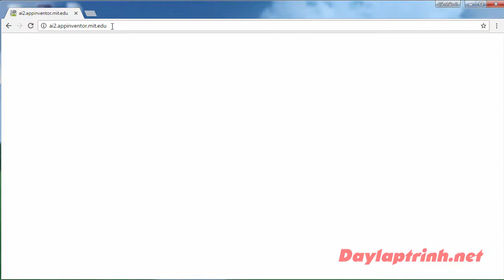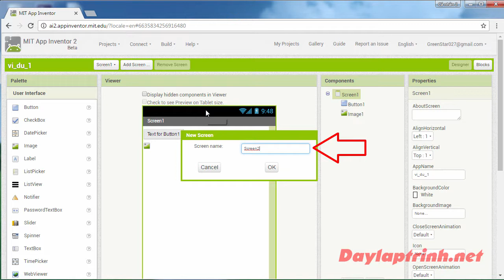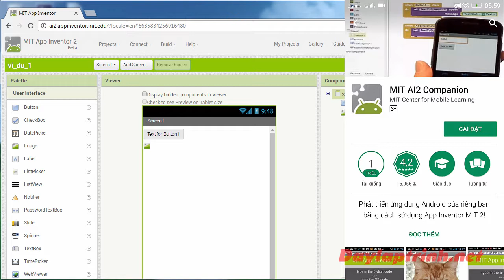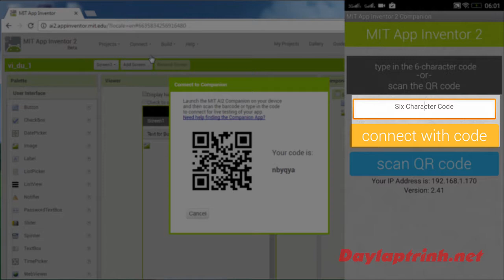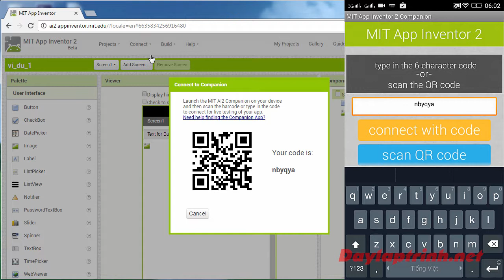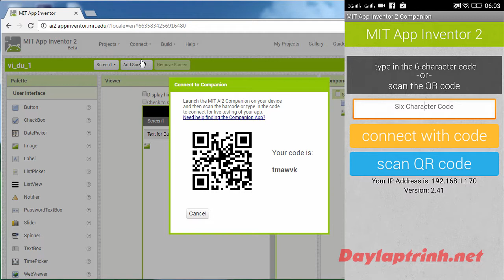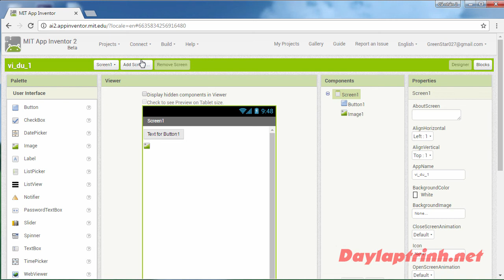Lập Trình Ứng Dụng Di Động Với App Inventor: Bài 6 _ Thanh Công Cụ Và Kết Nối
App Inventor là một nền tảng web mã nguồn mở được cung cấp ban đầu bởi Google, năm 2012 Google chuyển giao cho Trung tâm Nghiên cứu Di động của Viện Công nghệ Massachusetts (MIT) quản lý và phát triển
Môi trường lập trình App Inventor có cách tiếp cận tương tự như Scratch, câu lệnh đều là những khối lệnh trực quan được kéo thả để tạo ra các ứng dụng từ đơn giản tới phức tạp. Các ứng dụng có thể chạy trực tiếp trên các thiết bị di động như điện thoại và máy tính bảng (phiên bản hiện tại hỗ trợ hệ điều hành Android, hệ điều hành IOS đang được phát triển).
Với Scratch, người học tập trung vào việc làm quen, hiểu ngôn ngữ lập trình là gì, rèn luyện tư duy logic. App Inventor là một bước phát triển tiếp theo, kế thừa hoàn toàn những ưu điểm của Scratch, ngoài ra tập trung nhiều hơn vào khả năng hiện thực hóa các ý tưởng và biến những ý tưởng đó trực tiếp thành các sản phẩm công nghệ, sử dụng trong cuộc sống hàng ngày trên các thiết bị di động.

Quý vị có thể đặt, Sách lập trình, khoá học online, robot tại gian hàng của Vietstem trên tiki, shopee, lazada.